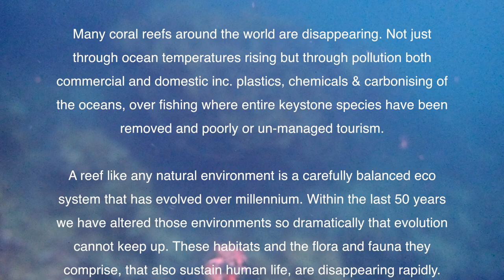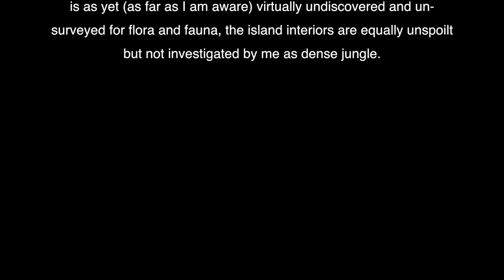Coral Drift 1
Float through Coral reefs with the fish and animals that inhabit them. Filmed Sept. 2019 in only 5 locations amongst a remote Asian archipelago of over 200 Islands.